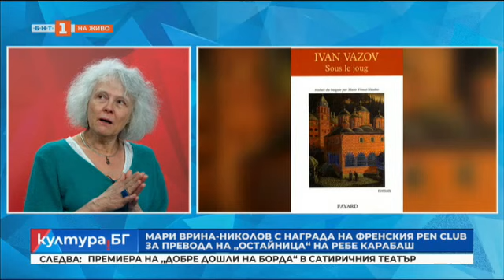Мари Врина-Николов - доктор хонорис кауза на Софийския университет - Култура.БГ - 07.02.2024 по БНТ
Гледайте по Българска анционална телевизия предаването Култура.БГ - 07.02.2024!

Мари Врина-Николов - доктор хонорис кауза на Софийския университет

Премиера на "Добре дошли на борда" в Сатиричния театър

Крум Родригес - номиниран за наградата Spotlight на Американската асоциация на кинооператорите

НМА представя: Концерт на академичния симфоничен оркестър

Великите филми: "Точно по пладне" на режисьора Фред Цинеман